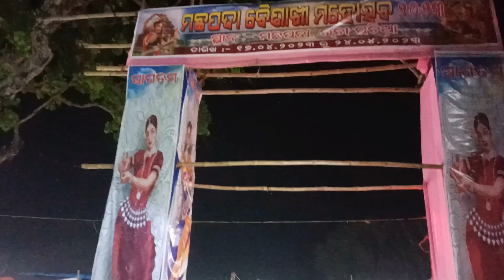କାହାର Anniversary celebration ହେଉଛି। ପୁଣି ଦେହ ଖରାପ।DibyakiduniyaVlog248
@Dibya ki duniya